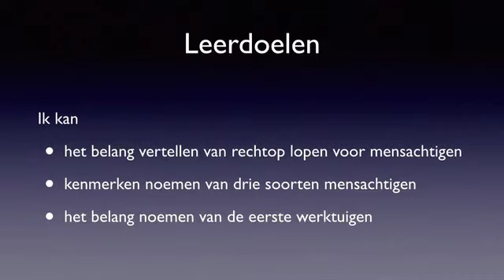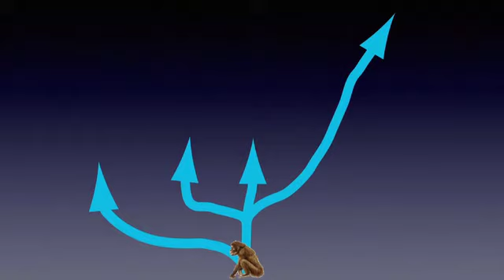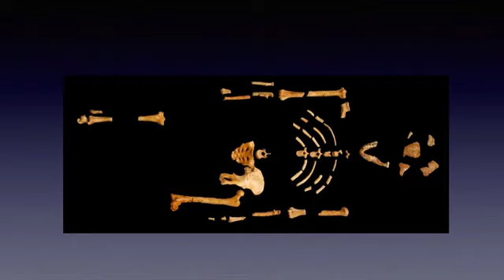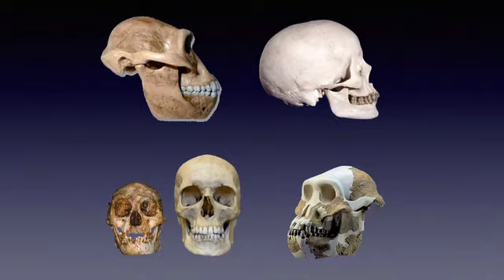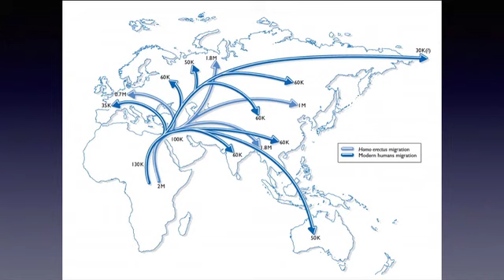H 14.3 biocast